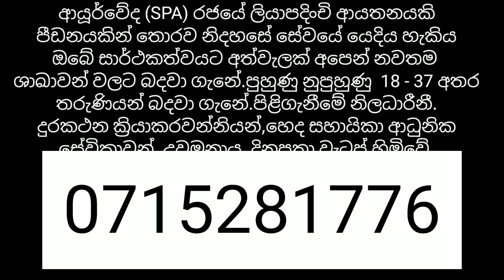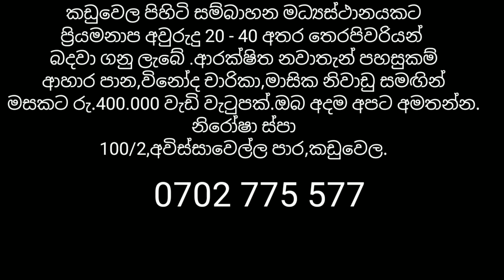ඉහලම වැටුප් සමග සුපිරි රැකියා අවස්ථාවක්/rakiya awastha job vacancies in sri lanka /jobs in sri lanka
ඉහලම වැටුප් සමග සුපිරි රැකියා අවස්ථාවක්/rakiya awastha job vacancies in sri lanka /jobs in sri lanka                                                                                                                                                                                                                                                              ලංකාවේ පවතින රැකියා අවස්ථාවන් පිළිබදව දැනුවත් කරම්න් සැමට රැකියා අවස්ථාවක් උදාකර දීම අපගේ අර/මුණයි.පහත සබදියාවන් ඔස්සේ රැකියා ඇබෑර්තු සම්බන්දයෙන් අපගේ අනෙකුත් විඩියෝ නැරඹීමට හැකිවේ.